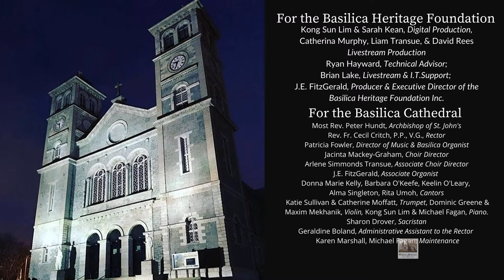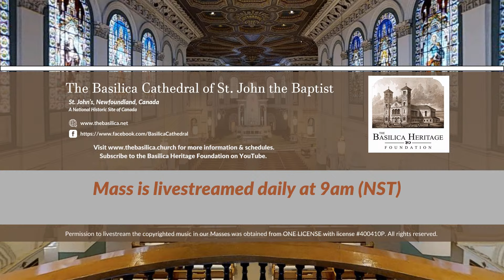Mass for Saturday of the Fourteenth Week in Ordinary Time, 13 July 2024 (9AM)